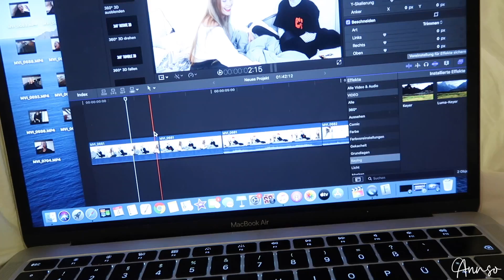VLOGMAS #2: unterwegs with Mami, a lot of food, Verlosung?? -annso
hey friends!!
enjoy the video 🤍 & vlogmas of course!!